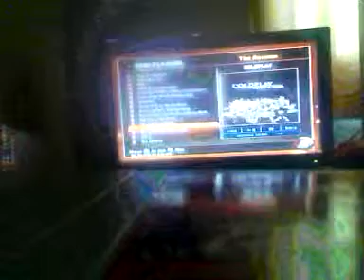NBA 2K13 Gameplay LA LAKERS VS NY KNICKS PART 1